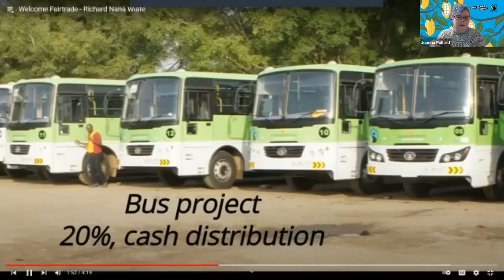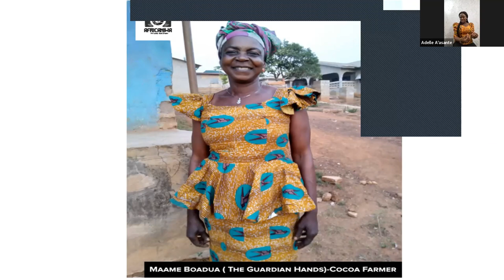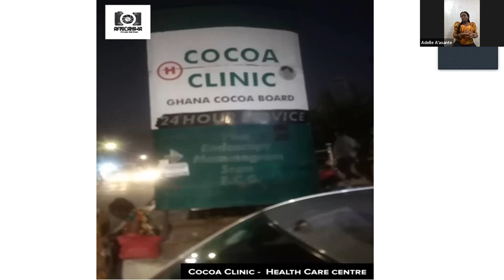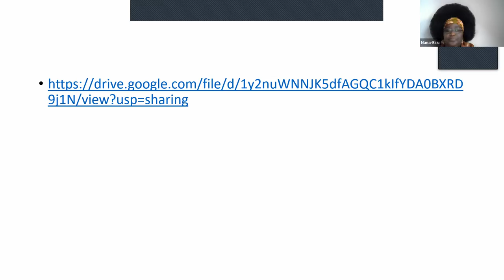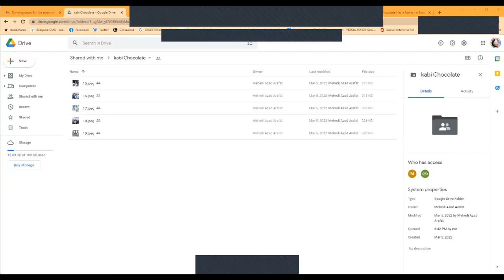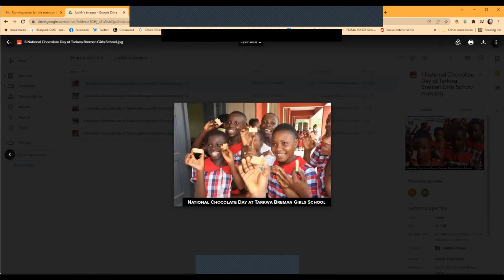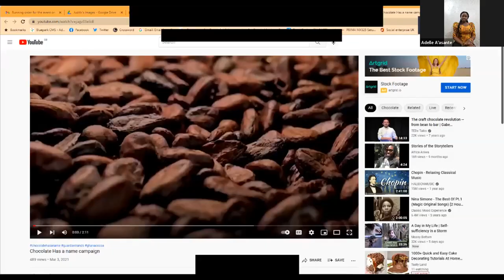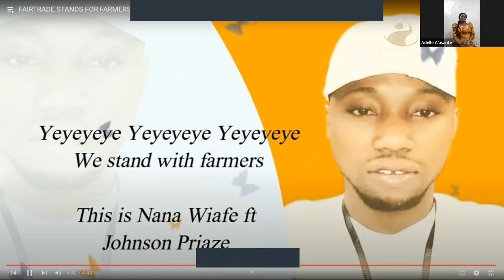Chocolate Has A Name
Part of Fairtrade Fortnight 2022 - an evening of storytelling, music and poetry from Ghana. Recorded on Ghana Independence Day 6 March 2022 and featuring Adelle A'asante from Africaniwa and partners in the Chocolate Has A Name project which aims to introduce chocolate making to the school curriculum in the cocoa growing areas in Ghana.